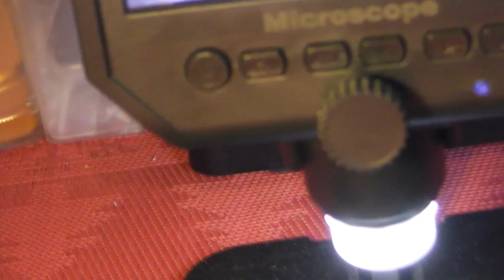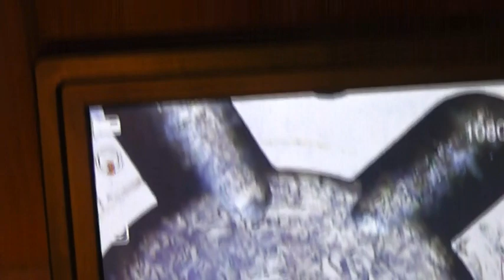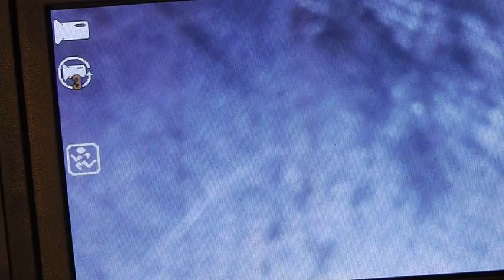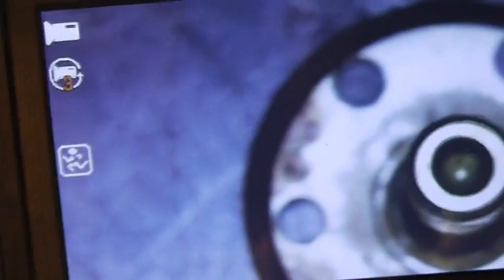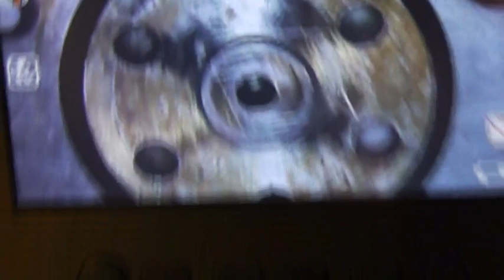EXPERT WTRYSK TDCI LEJE USTALAM PROBLEM , CZY SAMO CZYSZCZENIE WYSTARCZY ZAPRASZAM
LEJĄCY WTRYSK W UKŁAD POWROTU TO CZĘSTO SPOTYKANY PROBLEM W UKŁADACH COMMON RAIL. ZOBACZ SAM JAK WYGLĄDA ŚRODEK WTRYSKU PRZED I PO ZABIEGU